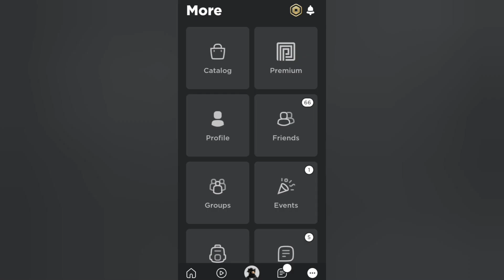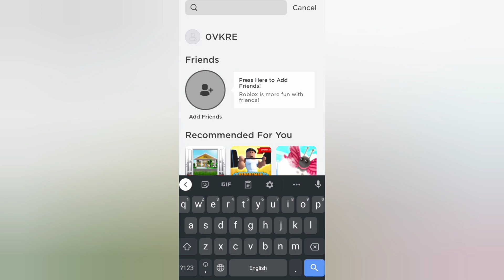Trying to get S Tier in Rare Name Hangout! (Roblox)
I know this game from BV0J, he's an amazing YouTuber.
Hope you have a great day and enjoy!